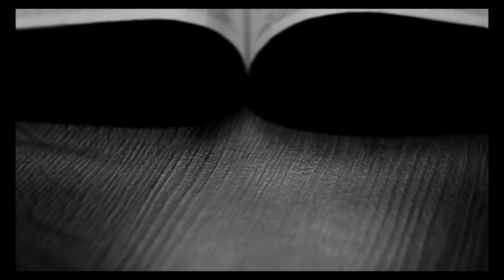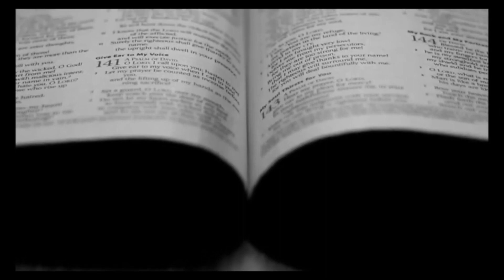How the New Testament Covenant Helped End Slavery - The Biblical Story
Anthony and Brendan discuss how God’s restoration of our broken world starts from the bottom-up, how the Bible was instrumental in promoting freedom throughout the world, and the church’s mission to extend dignity and freedom to everyone today.